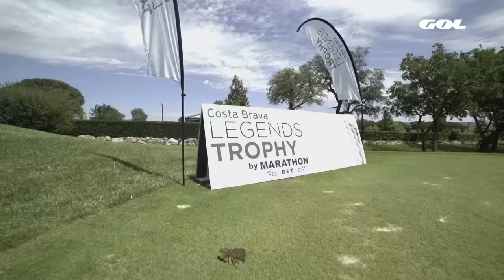90 minutos con Pep Guardiola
Entrevista en exclusiva a Pep Guardiola con Natalia Arroyo, Toni Padilla, Alberto Edjogo y Aitor Lagunas.

Tras diez temporadas en los banquillos de élite, el actual técnico del Manchester City analiza en profundidad su idea primigenia y fundamentalista sobre el juego de posesión, siempre enfocado a generar ocasiones de gol, pero también su constante capacidad de adaptación al entorno, tanto las tres temporadas que dirigió al Bayern de Múnich en la Bundesliga, como en la Premier actualmente al frente de los cityzens. Además de los increíbles años al frente del banquillo del FC Barcelona.